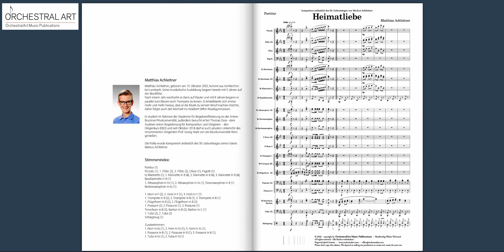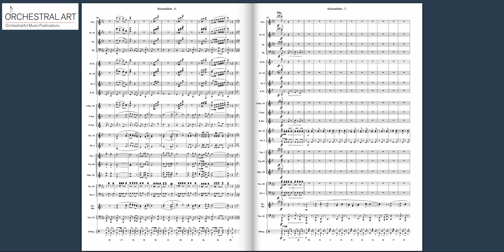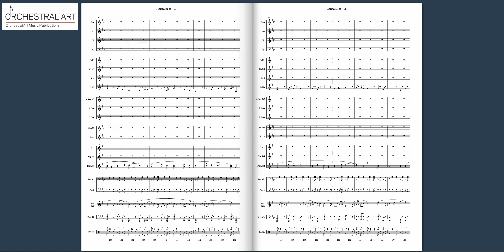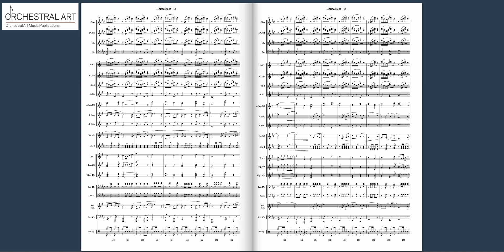Heimatliebe - Matthias Achleitner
Polka für Blasorchester

Militärmusik Niederösterreich
Dirigent: Obstlt Mag. Adolf Obendrauf